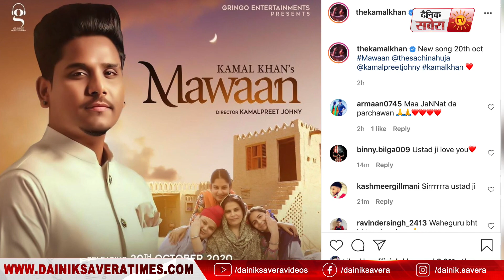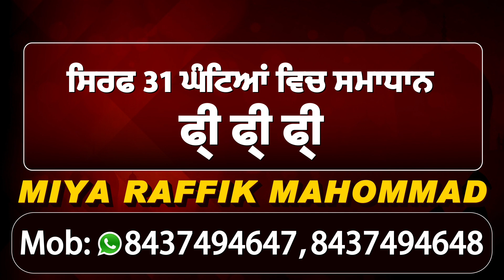Mawaan | Kamal Khan | Latest Punjabi Song 2020 | Dainik Savera